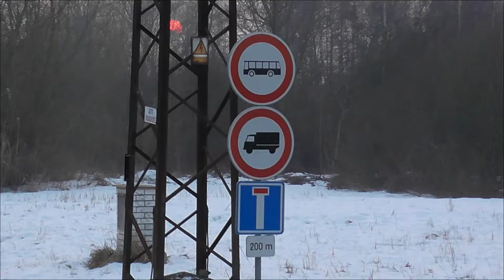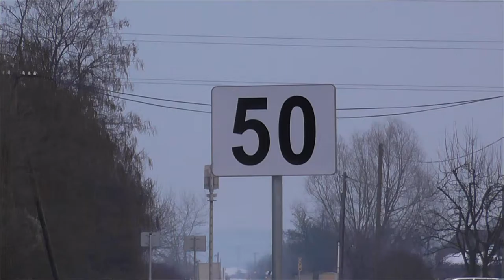Mělník Okružní ulice 23.1.2017